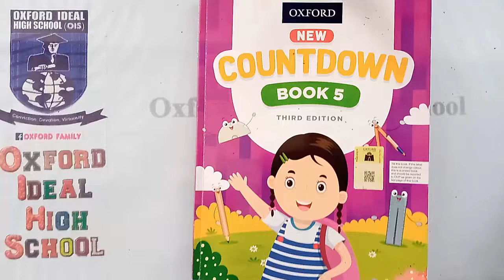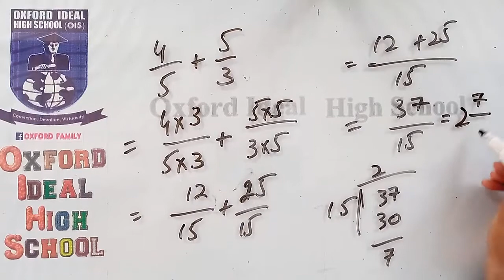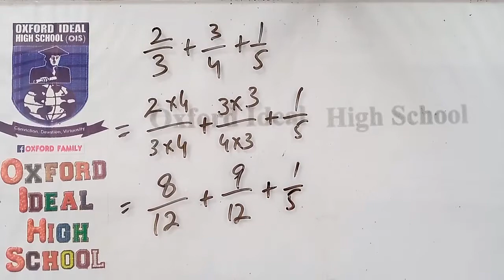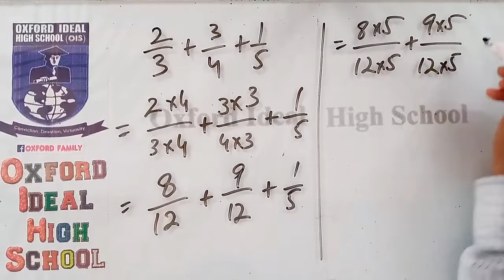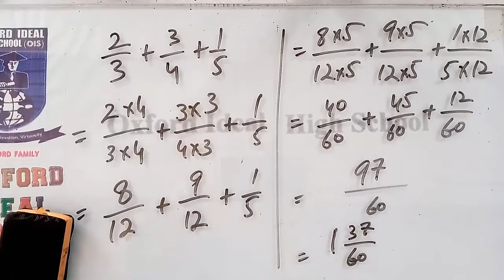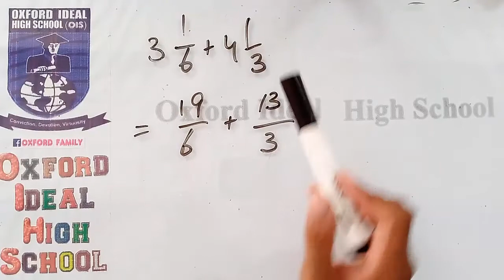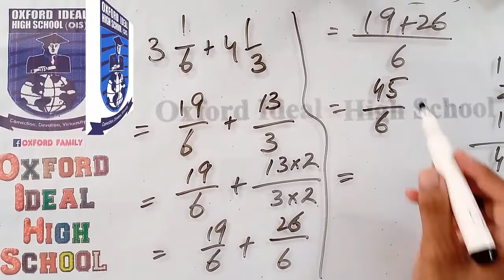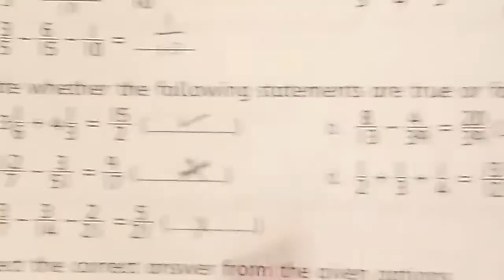Page 40 | Class Five | Lecture 26 | Oxford Math | New Countdown 5 | Third Edition